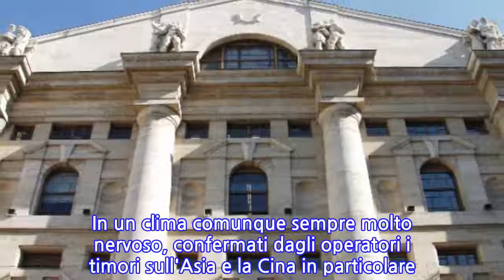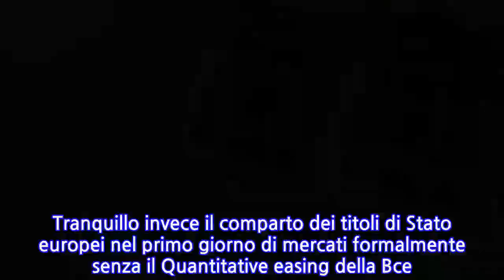Borsa: Milano rifiata, Parigi -2%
MILANO, 2 GEN - Dopo una prima forte fiammata di vendite, i mercati azionari del Vecchio continente provano a contenere le perdite: Parigi cede due punti percentuali con l'indice Cac 40, Milano l'1,5%, Londra l'1,3% mentre Francoforte ondeggia su una perdita attorno al punto percentuale. In un clima comunque sempre molto nervoso, confermati dagli operatori i timori sull'Asia e la Cina in particolare. Sui listini pesa anche il conseguente calo del prezzo del petrolio e delle materie prime, con i titoli dei gruppi del settore in forte ribasso. Tranquillo invece il comparto dei titoli di Stato europei nel primo giorno di mercati formalmente senza il Quantitative easing della Bce. In Piazza Affari deboli Bper (-4,4%) e Ubi (-4,4%) mentre Fca cede oltre tre punti percentuali. Con Carige sospesa dalla Consob, Mps perde il 2% dopo la vendita del pacchetto da 3,5 miliardi di Npl e tengono sempre le 'utilities'. In controtendenza la Juventus, che sale di quasi il 3% oltre la soglia di un euro.